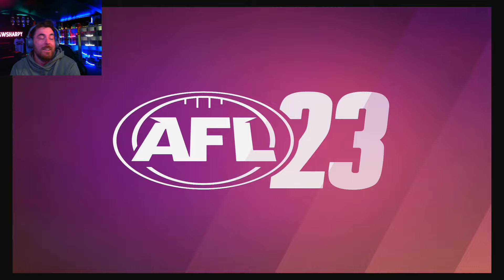AFL23 SEASON MODE | ROUND 5 MELBOURNE DEMONS VS ADELAIDE CROWS